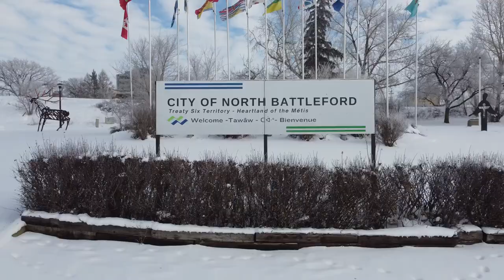Proclamation: Early Childhood Intervention Program’s Week 2024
David Gillan, Mayor of North Battleford, proclaimed the week of September 15th 2024, as Early Childhood Intervention Program’s Week in the City of North Battleford.